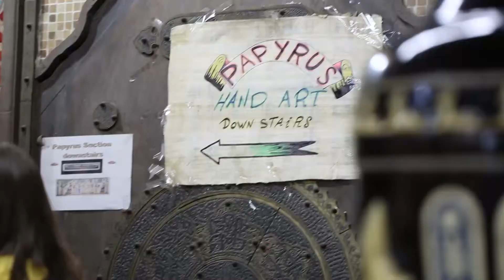USTOA Travel Together: Exploring Egypt's Vibrant Markets with Abercrombie & Kent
Egypt's legendary natural resources are brought to life by skilled artisans as travel expert, video journalist and contributor to Tripfilms.com, Kelley Ferro explores the countries vibrant shopping culture with USTOA member Abercrombie & Kent. Walk through markets and explore spices, scarab jewelry, papyrus art and other local crafts at some of Egypt's most well-known markets.